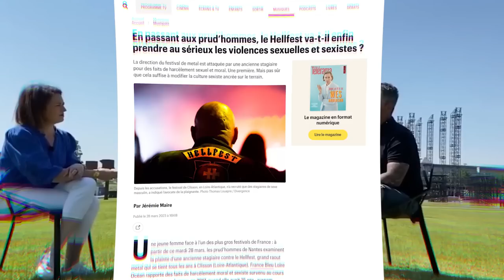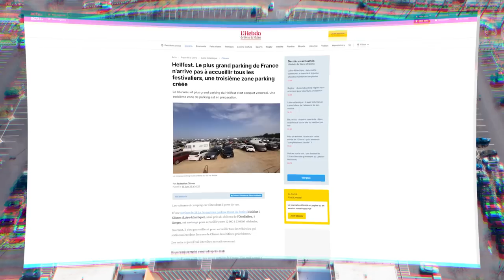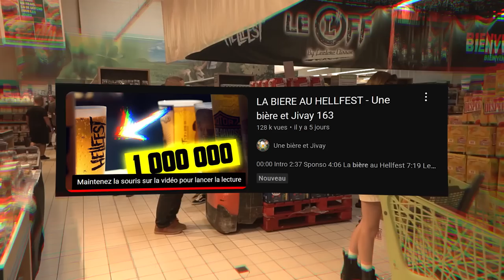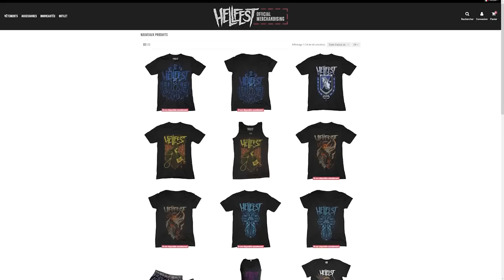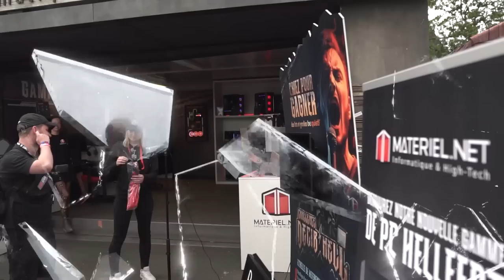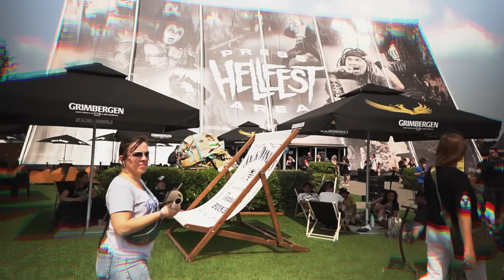Le Disneyland du Metal !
Pèlerinage à la Mecque du Metal, le Disneyland du Metal, el famoso HELLFEST avec mon acolyte BAKARED !

Si tu débarques sur cette chaîne, on y fait pas mal de choses:
- Des vidéos Timelline sur des groupes, ou d'autres vidéos sur des sujets bien précis dans le monde fantastique du Rock/Metal (╯°Д°)╯︵/(.□ . \)
- Des interviews d'artistes ou acteurs du milieu underground
- Des projets musicaux, comme récemment une grosse mixtape (challenge, 3 mois pour composer, enregistrer, mixer & masteriser un album de 8 tracks, avec plus de 30 artistes différents & we did it! Tu peux check sur le lien ci dessous ou bien sur la chaîne directement!)

Et merci à toi d'avoir regardé cette vidéo!

0:00 Intro
2:36 JOUR 1
6:59 JOUR 2
15:19 JOUR 3
19:16 JOUR 4
24:30 DEBRIEF FEST
32:28 DEBRIEF PROGRA
46:20 à chaque abonnement, un ecocup est recyclé, abonne toi stp